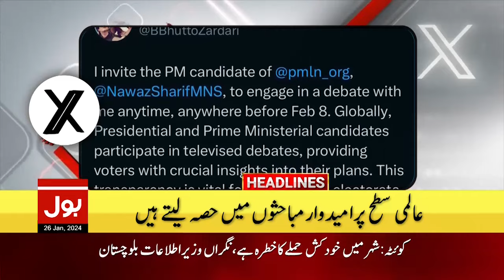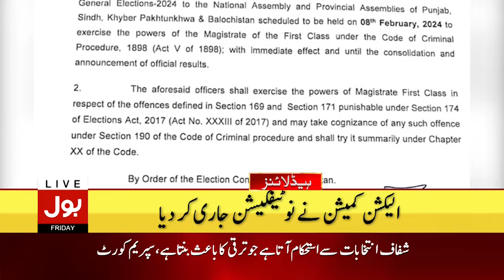Bilawal Bhutto vs Nawaz sharif | BOL News Headlines At 11 PM | Election In Pakistan